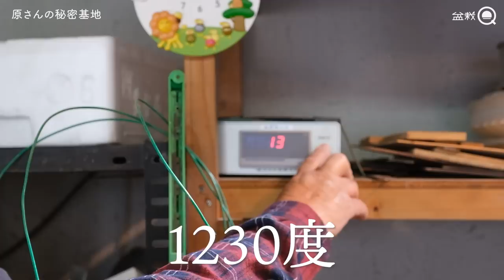秘密基地の豆盆栽と鉢と窯【盆栽Q】